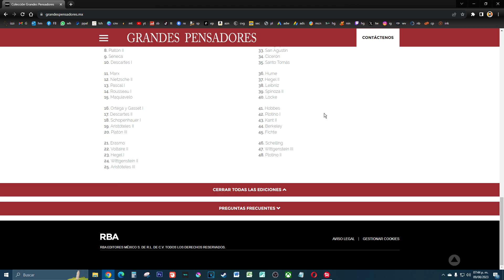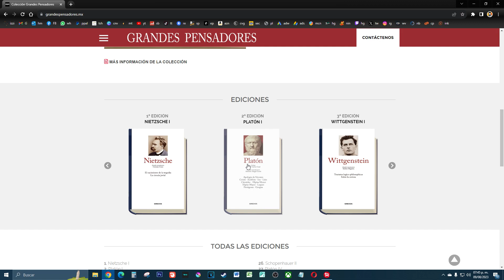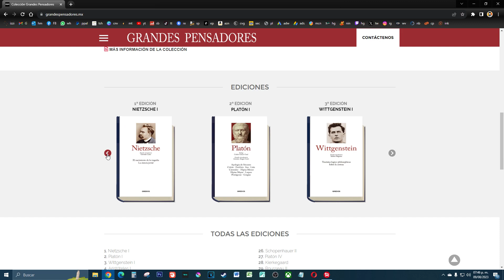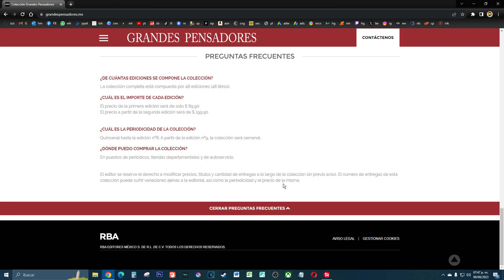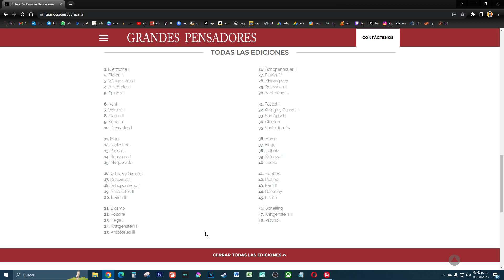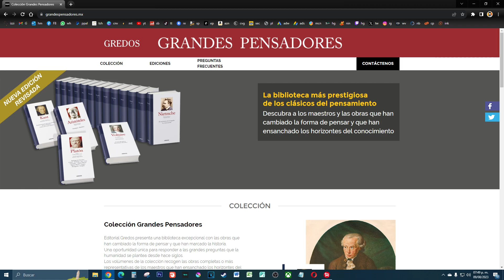REGRESA GRANDES PENSADORES DE GREDOS A MEXICO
Regresa a México la coleccion de Grandes Pensadores de Gredos a nuestro pais y esta es nuestra reseña.